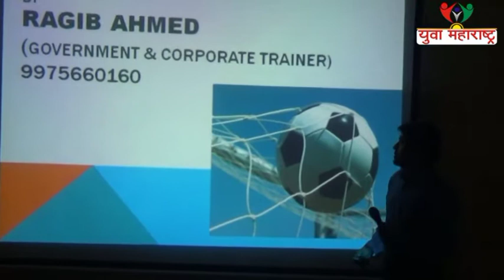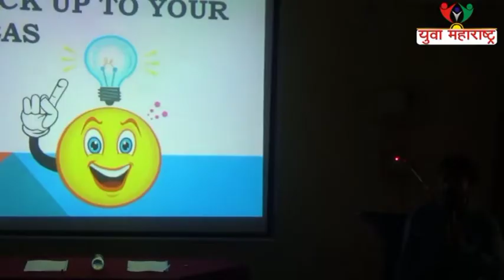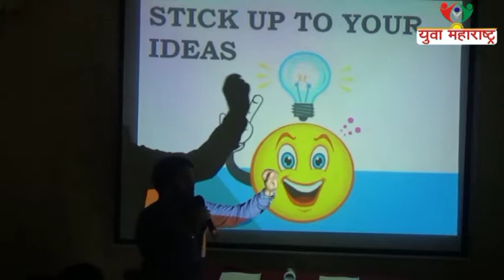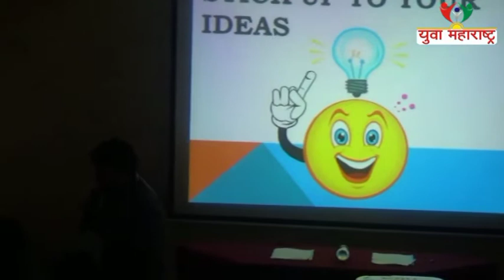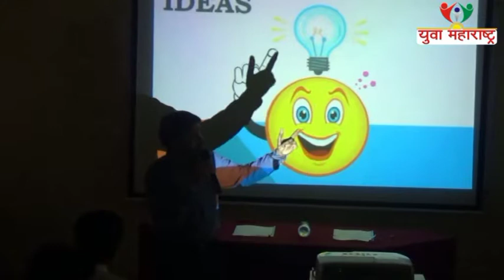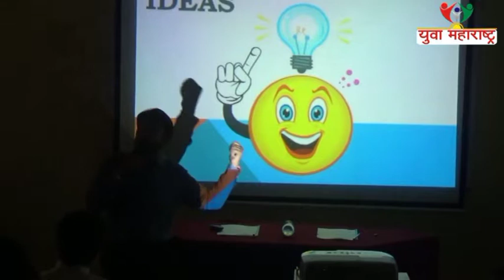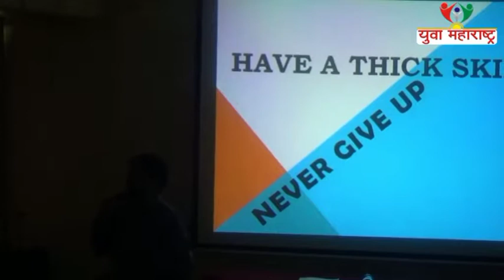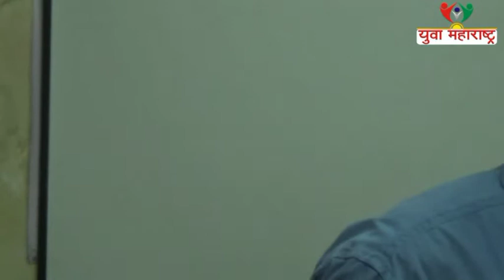goal setting 1 by Ragib ahmed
lecture at North Maharashtra University Jalgaon